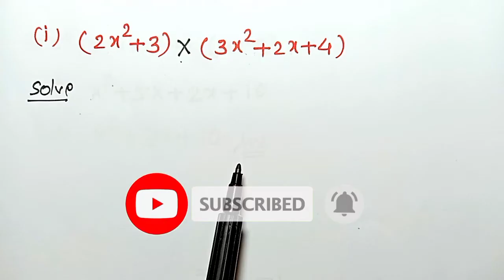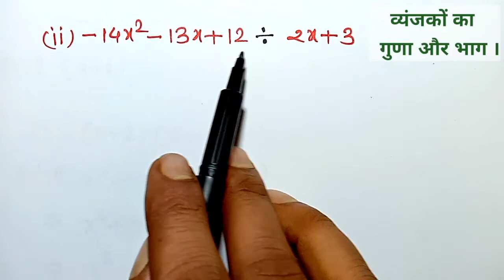व्यंजकों का गुणा और भाग। divide of algebraic expression । multiplication of expression । algebra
व्यंजकों का गुणा और भाग। divide of algebraic expression । multiplication of expression । algebra  । study with rkb  । m142

Hello Friends.
                             दोस्तों आपको इस चैनल  ( Study with RKB )  पर गणित (Maths), Gk, Gs, से संबंधित सभी विषयों  की  तैयारी करायी जाती हैं  ||  हमारे YouTube परिवार से जुड़ने के लिए हमारे YouTube channel Study with RKB को जरूर subscribe करे  ||

Video about :-
vyanjakon ka guna hal karna sikhen.
vyanjakon ka guna karne ka Tarika.
vyanjakon ka guna kaise nikale.
vyanjakon ka guna hal karne ka trick.
vyanjakon ka guna kaise kiya jata hai.
how to find multiplication of expression.
multiplication of expression hal karna sikhen.
multiplication of expression kaise nikala jata hai.
gunanfal gyat kijiye.
vyanjakon ka gunanphal.
vyanjakon ka gunanphal avm samikaran.
vyanjakon ko saral kijiye.
vyanjakon ki degree.
multiplication of expression.
व्यंजकों का गुणनफल
multiplication of expression
bijiy vyanjak ka man.
bijiye vyanjakon  ka man gyat kijiye.
bijiya vyanjakon ka man gyat karne ka Tarika.
digibank kon ka man gyat kaise kiya jata hai.
bijiye ban ja.
find algebraic expression.
find value of algebraic expression.
how to find value of algebraic expression.